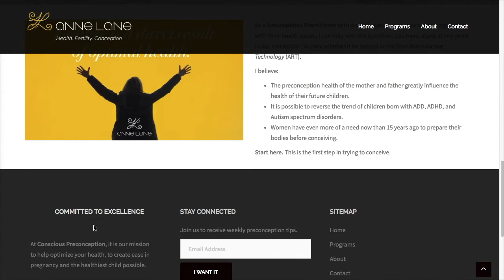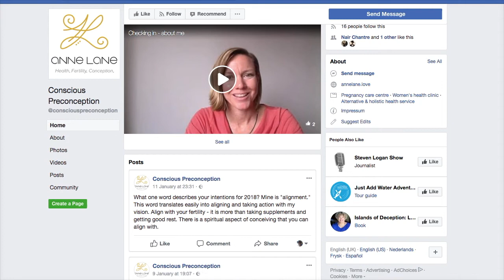Welcome to Conscious Preconception TV with Anne Lane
Start here!

More about me and what you'll find on the Preconception TV channel.

Anne Lane is a certified Naturopathic Practitioner specializing in preconception health for over 10 years.

Her Conscious Preconception Program increases women's health and fertility before conceiving.

Her vision is to create a healthier future generation by building up the health of parents before conception.